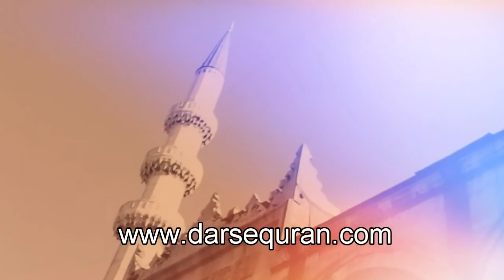SC#1404189 Maulana Tariq Jameel Ka Ulema K Naam Aik Peghaam